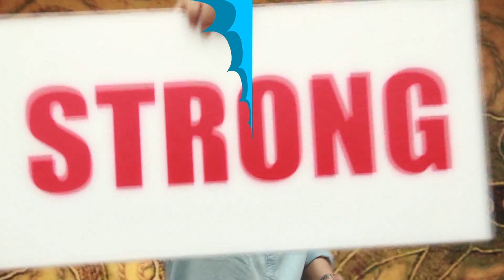UBS MUSIC ҮЗҮҮЛЖ БАЙНА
UBS MUSIC TV